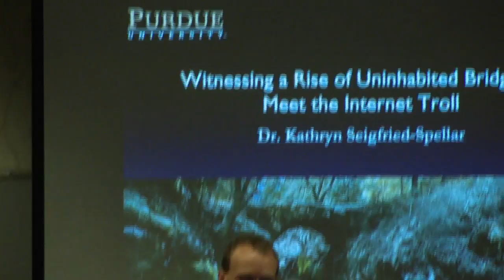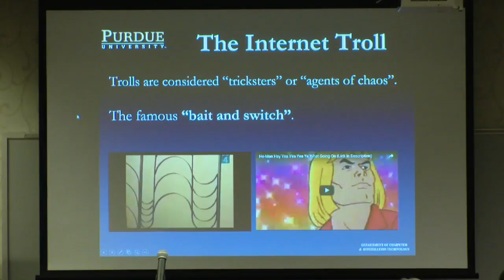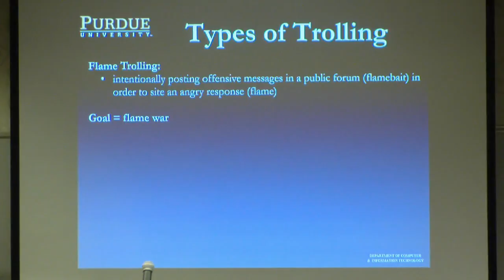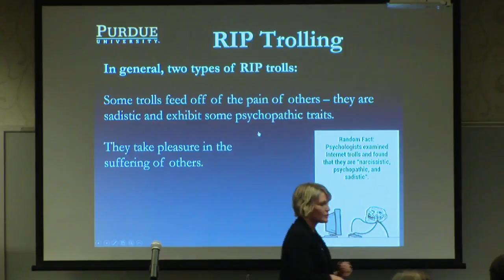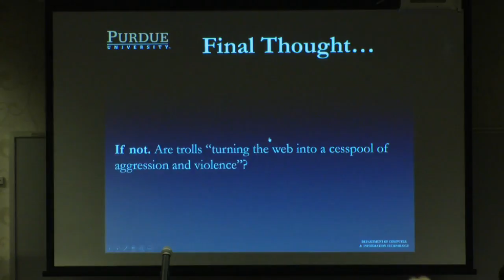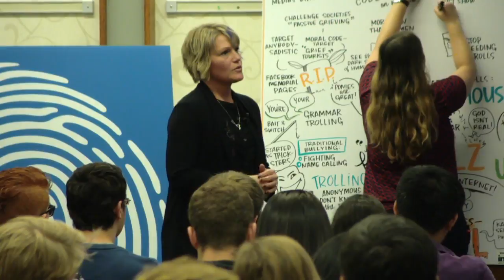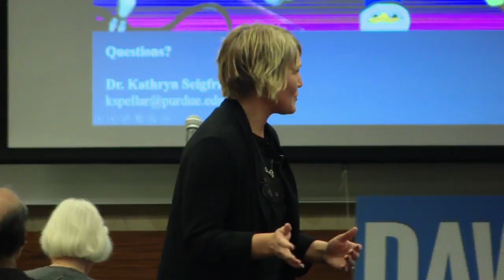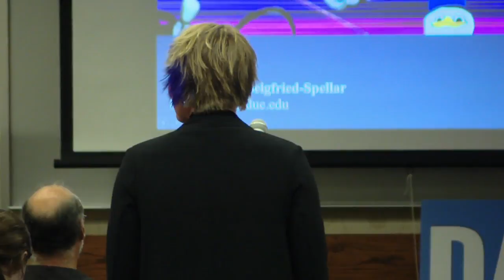Witnessing a Rise of Uninhabited Bridges-Meet the Internet Troll - Kathryn Seigfried-Spellar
Kathryn Seigfried-Spellar, Purdue Polytechnic Institute
WITNESSING A RISE OF UNINHABITED BRIDGES–MEET THE INTERNET TROLL